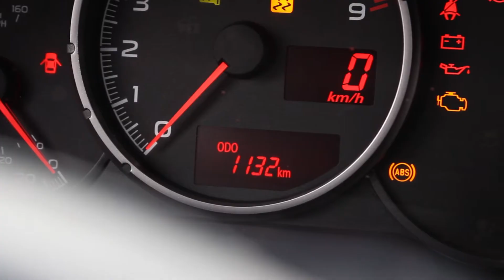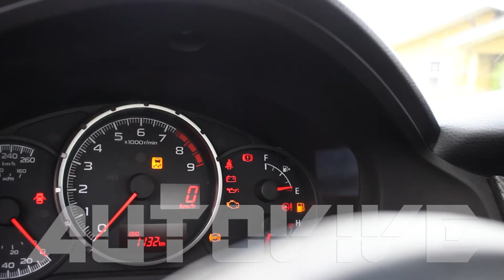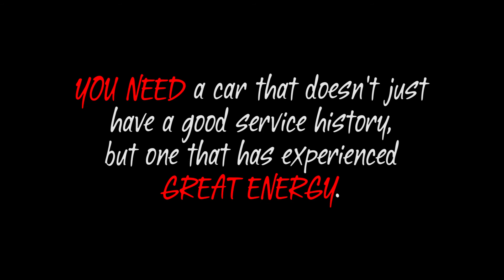2016 Subaru BRZ | In OCHO RIOS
Here's one Clean Subaru BRZ located in Ocho Rios Jamaica.
The vehicle is in an exceptional condition, recently imported to the island with a Super Low Mileage. If You love the color RED and a car that definitely stands out, "This a fi U".

WHAT'S DO YOU GET?

• Exceptionally Clean Interior
• Extremely Low Mileage
• Multiple Airbags
• Central Locking
• 2.0L Boxer Engine
• 6 Speed Manual
• 6 Speaker System
• Projector Headlights
• Fog Lamps + Daytime Running Lights
• 20" Alloy Wheels (Staggered)
• LandSail Tires - 285/25ZR20 Rear/245/30ZR20 Front
• 7-Inch Audio/Video Player
• Street Racer Wing Spoiler
• Valued @ JMD$5.0M

• Going Price: $3.9M Neg.

PRODUCTION BY: THE AUTOVIVE - 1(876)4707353

STUFF I USE TO SHOOT NOW:
Primary CAM 🎥
Motion CAM 🎥
Camera Backpack
My Mic

WHAT I USE TO EDIT:
[Proof that you don't need a lot to start. JUST START.]